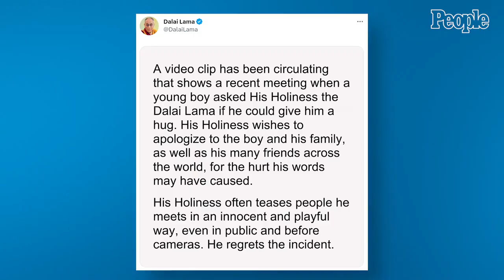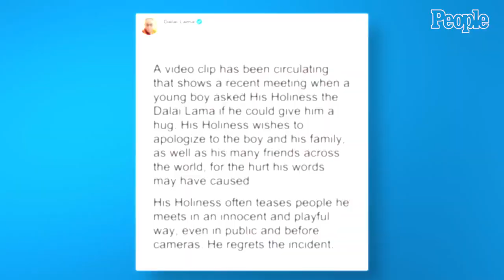Dalai Lama Apologizes for Asking Boy to Suck His Tongue at Event in February | PEOPLE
Warning: This video contains details that some readers might find alarming. Please proceed with caution.

The Dalai Lama has issued an apology after asking a boy to "suck his tongue" during an event in India earlier this year.

Back in February, a young boy approached the 87-year-old spiritual leader at an event in Dharamshala, India, and asked him for a hug, according to the Associated Press and CNN.